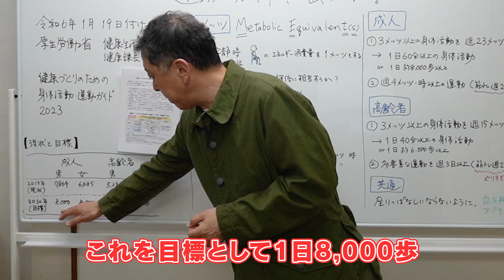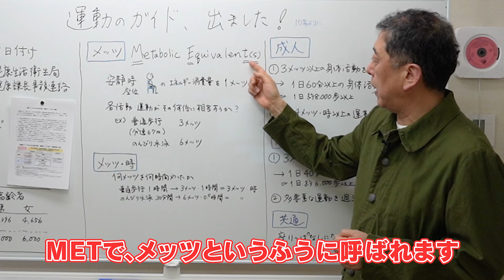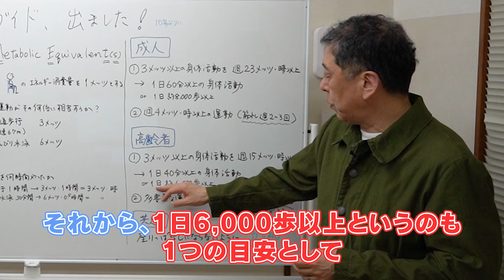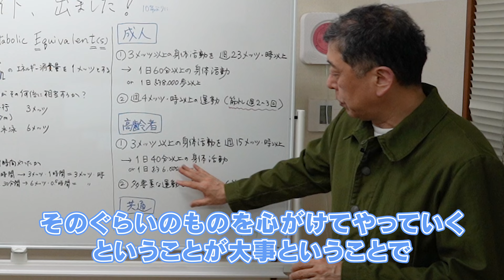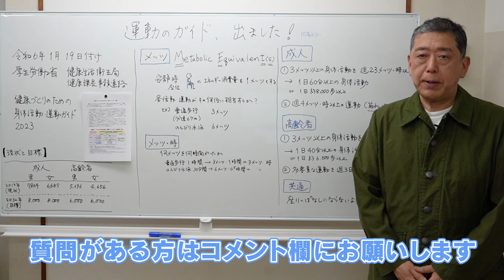健康のために必要な運動を知ろう！「身体活動&運動ガイド」について現役教授が解説！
杉浦克己のプロフィール：

立教大学スポーツウエルネス学部　特別専任教授
東京大学大学院総合文化研究科（身体科学）博士課程修了。博士（学術）。

元 明治製菓ザバス スポーツ＆ニュートリション・ラボ所長
　23年間にわたりスポーツ食品『ザバス』の開発とアスリートの栄養指導に従事。

競技団体の栄養委員を歴任
　2002日韓W杯サッカー日本代表の栄養アドバイザー。
　JOCを始め、日本陸連、全柔連、日ア連、JVAなど複数の競技団体の栄養担当委員として活動し
　てきた。

現代日本のウエルネスの向上に取り組んでいる。
　現在は、アスリートの栄養サポート、子どもの食育、女性のダイエット、中高年のメタボ予防、
　高齢者のフレイル・介護予防、東日本大震災の復興支援など、現代日本の健康・栄養面の課題に
　対して、きめ細かな解決策を提案している。